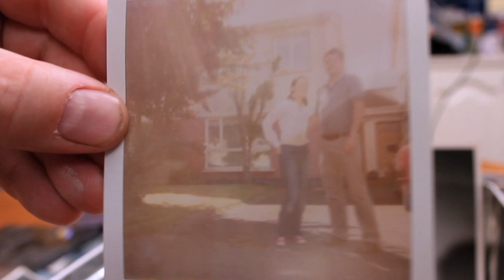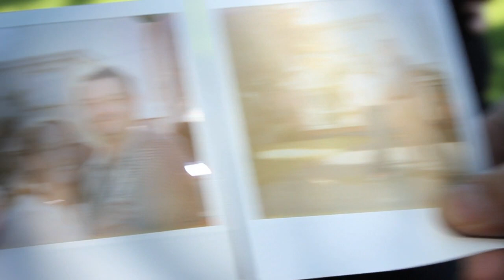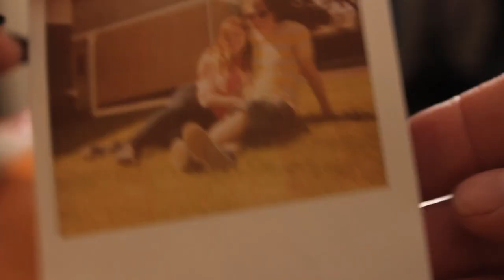His Sweet Surprise - Wishing On A Photograph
Music video by His Sweet Surprise performing Wishing On A Photograph. 2012 Daizel Music